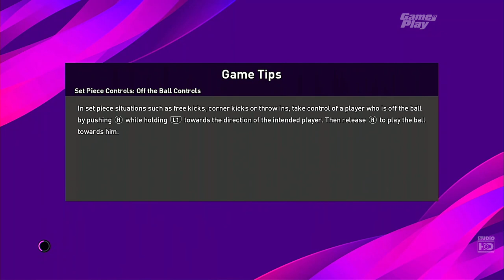GHANA VS NIGERIA eFootball StayHOME and play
Esports & VideoGames Entertainment